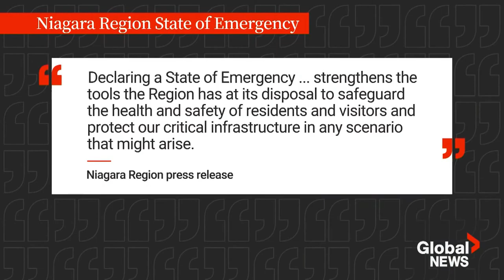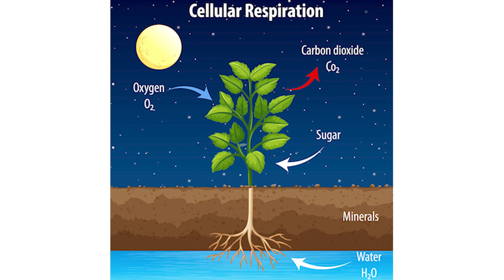IS THE ECLIPSE GONNA KILL MY GARDEN?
There are a lot of concerns about what may happen during the Total Solar Eclipse. Some well founded, and some...not so much. But what's going to happen to my garden? Let's take a look.

All New Square Foot Gardening
Raised Garden Bed Kit